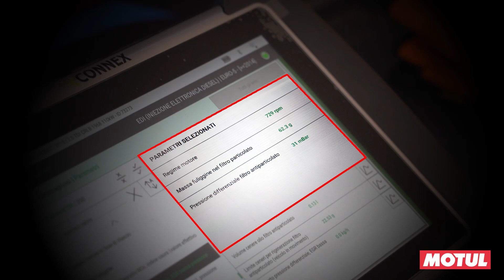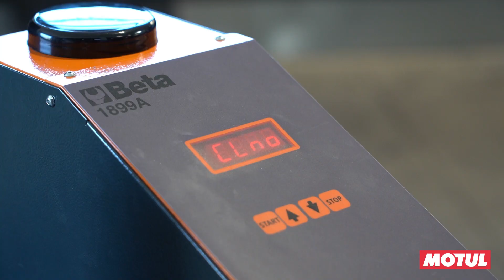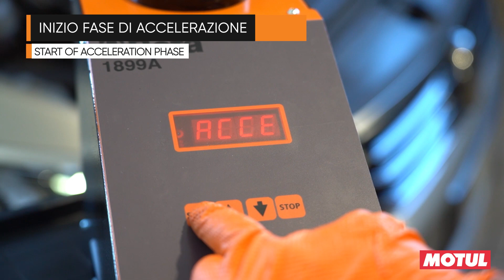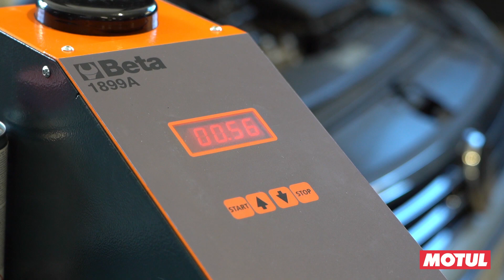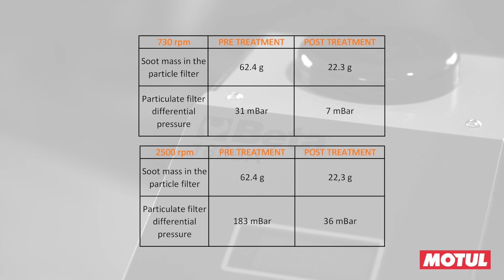[MOTUL ITALY] Pulizia DPF FAP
Dalla partnership tra Motul e Beta nasce la coppia vincente per la pulizia del FAP: la macchina BETA
1899A abbinata al fluido Motul DPF Jet Clean. Efficienza, velocità e semplicità di utilizzo per una rigenerazione completa delle funzionalità del filtro

Welcome to the Motul Worldwide Channel! Join us for your favourite Motul content from around the world.